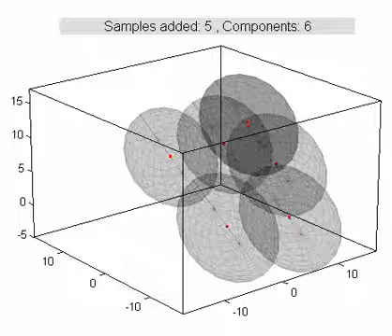3dspiral okde rand h002 1900